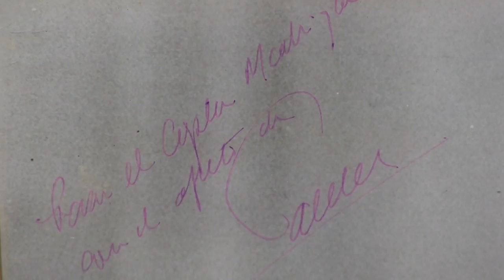VIDAS INTENSAS: SUEÑOS POR LO ALTO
Oldemar Madrigal era un chiquillo cuando empezó a trabajar en la zona bananera. Con 13 años su sueño de ser piloto era casi absurdo pues "era carísimo y nosotros muy pobres". Fue venirse a San José y enlistarse como policía para empezar a acariciar de nuevo su sueño. Hoy, 40 años después ha viajado con 10 Presidentes de Costa Rica y es el máximo jerarca de Aviación Civil. Su historia es realmente inspiradora